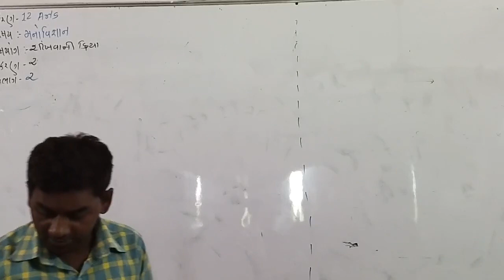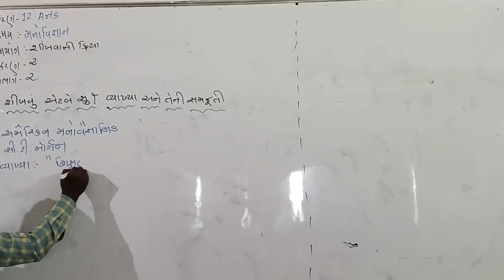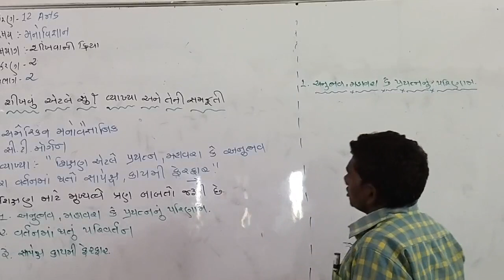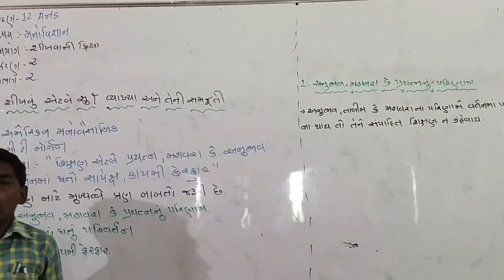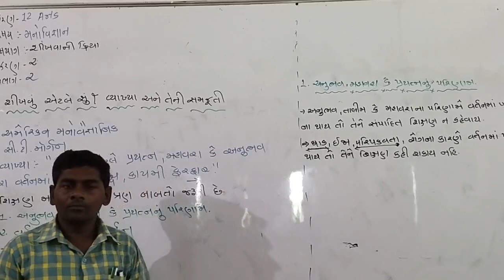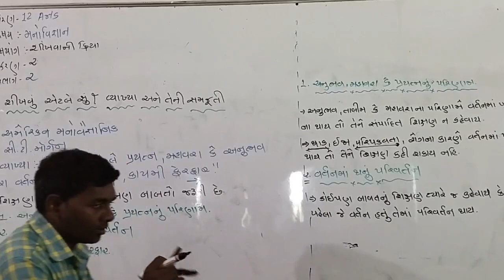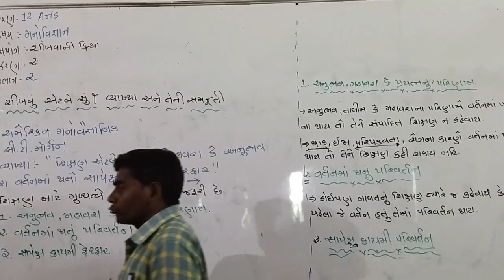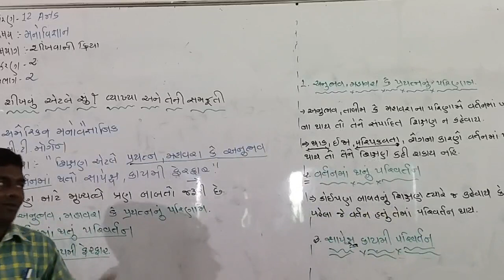STD - 12 ARTS // SUB - PSYCHOLOGY // CHAP - 2 // PART - 2 //